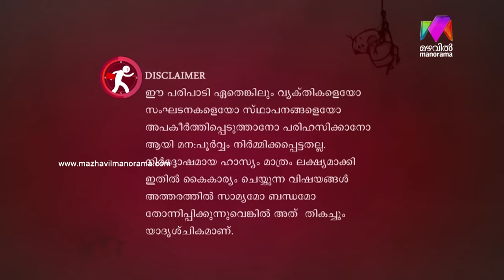Marimayam | Episode 376 - A suicide attempt I Mazhavil Manorama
Marimayam:  A suicide attempt in a school. What will happens next, just wait...Watch Marimayam full epiosde here.

Lead Actors and their roles:
Sneha Sreekumar ,
Manju Sunichen,
Niyas Backer,
Manikandan Pattambi,
Vinod Kovoor,
Sidharth Shiva,
Riyas,
Mani Shornur,
Khalid,